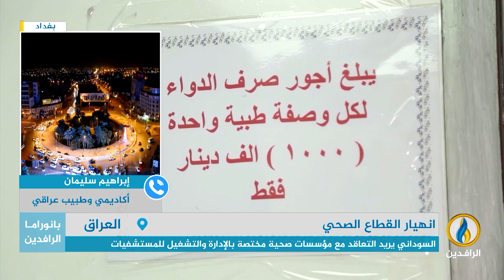مداخلة الدكتور إبراهيم سليمان بشأن تردي الواقع الصحي بالعراق من جراء الفساد المالي والإداري